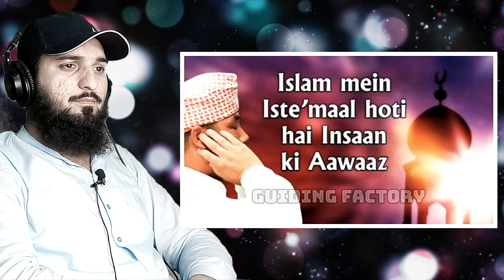Astha Maa says if you want to give Azaan then give it in the rooms | Zakir Naik